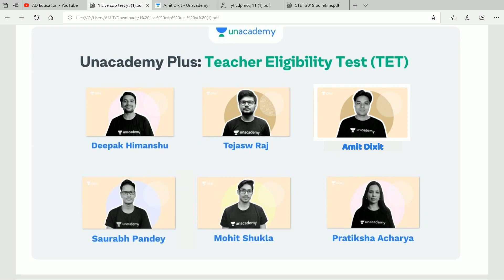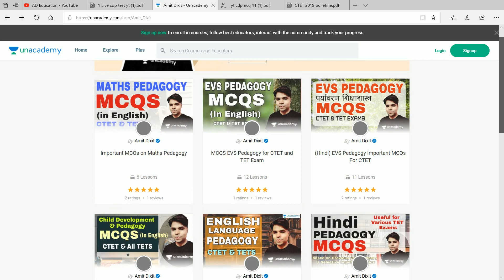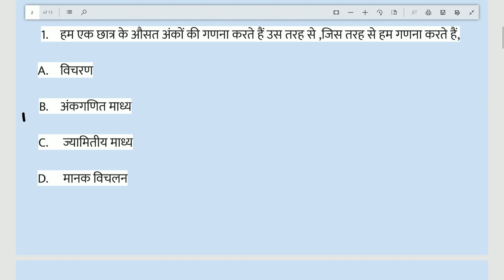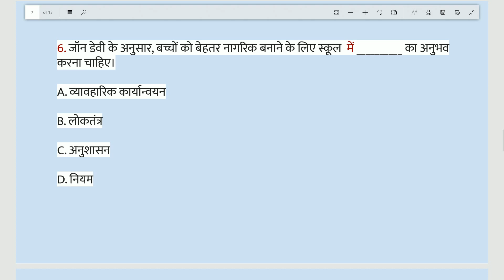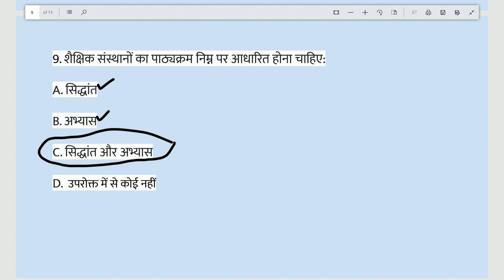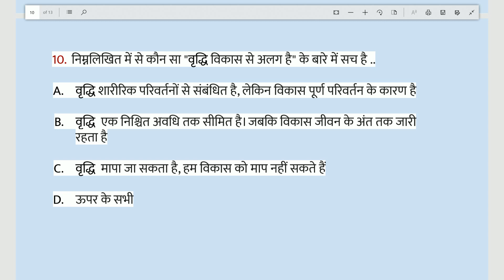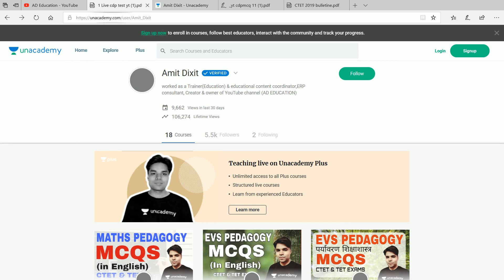MCQS Child Development pedagogy Lecture 11 बाल विकास एवं शिक्षाशास्त्र MCQS in Hindi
CTET & TET Preparations  all important Links

All free courses for TET Exams

500+ MCQS child development Pedagogy (in english)